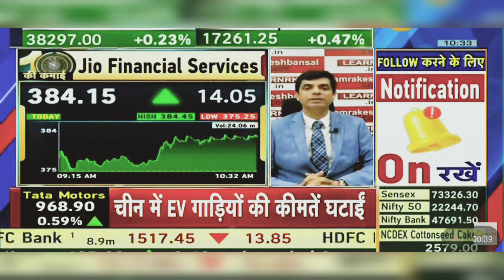Jio Financial Services Share News Today: Jio Financial Services Share Latest News | 22nd April 2024